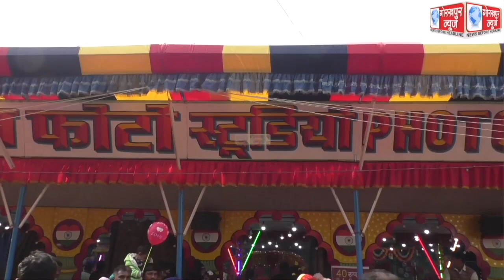बुढ़वा मंगल पर गोरखनाथ मंदिर में मकर संक्रांति से चल रहे मेले में भारी संख्या में श्रद्धालुओं की मेला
बुढ़वा मंगल पर गोरखनाथ मंदिर में मकर संक्रांति से चल रहे मेले में भारी संख्या में श्रद्धालुओं की मेला घूमने वालों की लगी रही भीड़, लोगों ने मेले में लगे झूलो का उठाया लुफ्त व सामानों की जमकर की खरीदारी